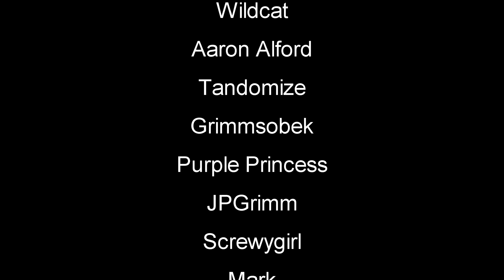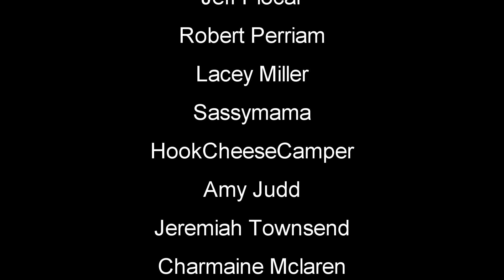She Destroyed It | Mist Survival Gameplay | S4 EP38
Mist Survival Gameplay Let's Play | Mist Survival is a Single-player, survival stealth sandbox game Players will experience the Apocalypse stimulation in the form of virus pandemic, the players have to deal with it to survive through the difficulties such as finding shelter and food, threats from the environment and climate: wild animals.